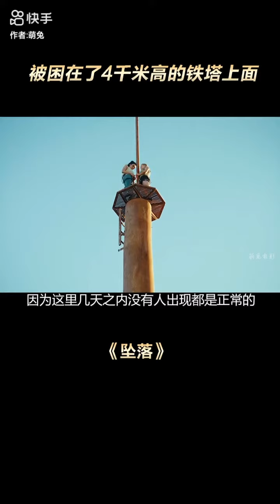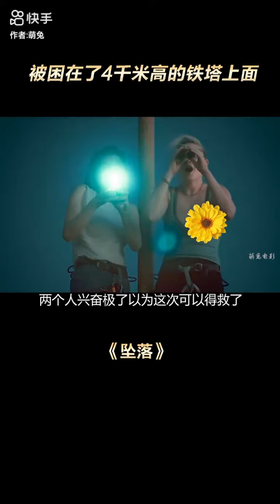quarentena . Thế này thì mạo hiểm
@Cao như thế mà dám trèo, như con sóc, nhảy chuẩn đấy